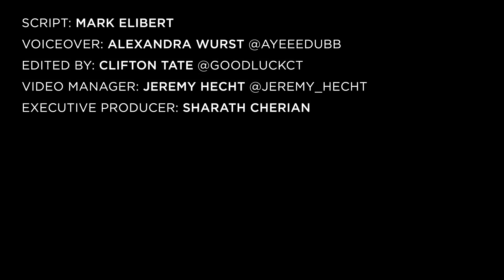Rick Ross Worked For Diddy For Free… Then He Paid Him $1 Million Dollars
One of the unwritten rules in Hip Hop is everyone has to start somewhere. That was the case for Rick Ross, who always takes time out of his day to speak about his remarkable journey to the top of Hip Hop’s elite.